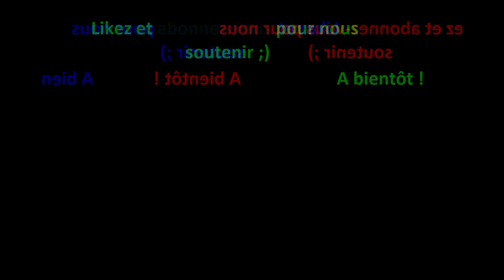Julissa Gomez : Une histoire tragique qui a marqué le monde de la Gym / Une erreur fatale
Découvrez le destin tragique de Julissa Gomez une jeune fille déterminée à devenir une championne. Pour cela elle sacrifiera tout et travaillera avec les plus grands coachs. Malheureusement cela causera sa perte et elle aura un terrible accident qui marquera à jamais l'histoire de la gymnastique.

Aujourd’hui la Triste histoire de Julissa Gomez

🗣 L’espace commentaire est un espace de partage, n'hésitez pas à venir échanger avec nous 😊